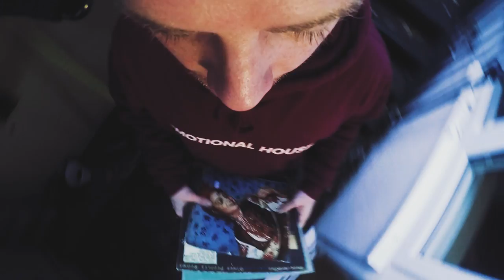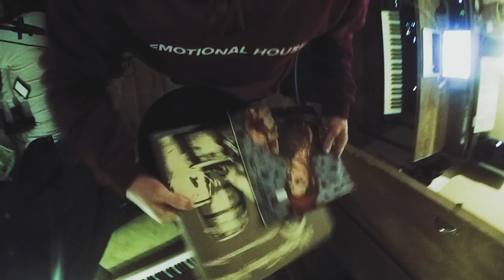Laurence Guy - You Do Your Best To Hide The Good Parts Of Yourself // SNF089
YOU DO YOUR BEST TO HIDE THE GOOD PARTS OF YOURSELF EP - out in full TODAY on Shall Not Fade.  Finishing up the year with this one, been blown away by the reaction to the singles so far and hope you all enjoy the full release. Four emotional house jams to make you feel some shit, hope you enjoy ❤️ Shout out to Natalia Alejarra for the video x